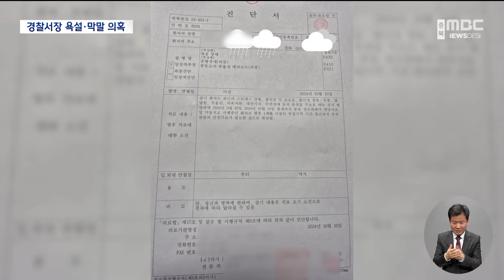병가 내고 퇴직하는 경찰들.. "서장이 욕설·막말" 주장ㅣMBC충북NEWS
◀ 앵 커 ▶
청주의 한 경찰서장이
직원들에게 욕설과 막말을 일삼았다는 의혹으로
경찰청 감찰 대상에 올랐습니다.

올해 2월 경찰서장 부임 이후 8개월간
막말을 견디다 못한 직원 4명이
퇴직을 하거나 병가를 내는 등
직장을 떠난 것으로 전해졌습니다.

하지만 해당 서장은 욕설과 막말은 한 적이
없다고 반박했습니다.

김은초 기자가 보도합니다.
◀ 리포트 ▶

지난달 충북소방본부에 격려 방문한
국무총리를 경호하던
청주청원경찰서 차량 블랙박스 영상입니다.

경찰서장이 차량 밖에 있는 직원을
불러오라고 지시합니다.

◀ SYNC ▶
청주청원경찰서장 (지난달 13일, 음성변조)
"저기 오라고 해봐. 경비계장 오라고 해봐."

경호 담당 직원들이
김영환 충북지사가 국무총리를 만나는 일정을 미리 파악하지 못했다면서,
"아무 생각 없이 일을 한다"고 꾸짖습니다.

◀ SYNC ▶
"야, 도지사 오면 이 사람들아. 챙겨줘야지 X. 몇 시에 오는지. 너네들은 아무 감, 아무 생각 없이 근무하냐?"

다른 날에는 집회 대응에 관한
충북경찰청장 주재 회의에 참석하면서
회의 자료를 늦게 보고했다는 이유로
직원을 혼냅니다.

◀ SYNC ▶
청주청원경찰서장 (지난달 28일, 음성변조)
"중요한 건 이 사람아, 챙겨야지. 내가 이걸 X, 이걸 다... 내가 뭔 박사냐, 천재냐?"

직원은 이날 거리 행진 집회에서
대응이 미숙했다는 이유로 또 질책을 받았고,
이 과정에서 욕설과 막말을 들었다고 했습니다.

◀ INT ▶
청주청원경찰서 경비작전계장 (음성변조)
"'에이 XX 네가 그렇지, 쯧쯧쯧' 하면서 '에이 X, 나와!' 그러면서 제 가슴을 밀쳤고요. 옆에 젊은 직원들이 있었기 때문에 굉장히 모멸감을 느꼈고..."

지난 8월 계장으로 승진한 뒤부터
두 달 동안 이런 일이 계속됐다면서,
병원에서 공황장애와 적응장애 진단을 받고
이번 달부터는 출근도 못 하고 있습니다.

◀ INT ▶ 청주청원경찰서 경비작전계장 (음성변조)
"약을 복용하지 않으면 서장의 목소리가 들리는 것 같은 악몽을 꾸고, 잠을 자다가 하루에 서너 번씩 깨서 잠을 못 이루는..."

이밖에 전임 경비작전계장도
6개월 만에 공로연수에 들어갔고,
범죄예방대응과 직원 2명은 아예 퇴직했는데,
모두 해당 서장의 막말과 욕설 때문이라는
주장이 나왔습니다.

올해 상반기에 이런 소문이 돌면서
감찰이 시작됐지만,
피해자로 지목된 사람들이
진술에 나서지 않으면서
해당 서장은 당시 구두 경고만 받았습니다.

하지만 이번에는 직원이 나서
서장을 징계해달라고 진정서를 냈고,
경찰청은 다시 감찰에 착수했습니다.

[ CG ]
이에 대해 해당 경찰서장은
"후배 직원들에게 업무와 관련해서 가르쳐 주려고 했을 뿐, 욕설과 막말을 한 사실은 추호도 없다"고 반박했습니다.

영상취재 신석호, CG 변경미
◀ END ▶